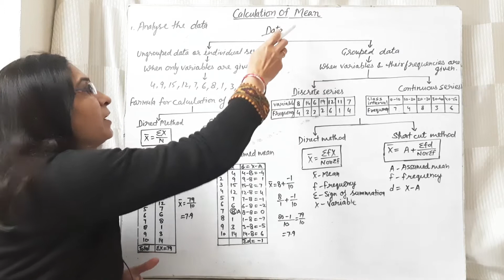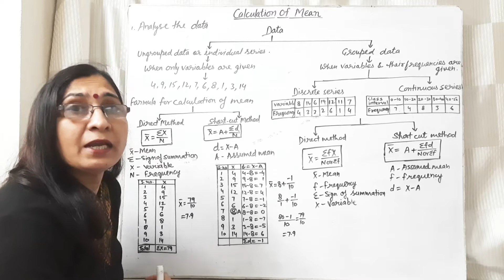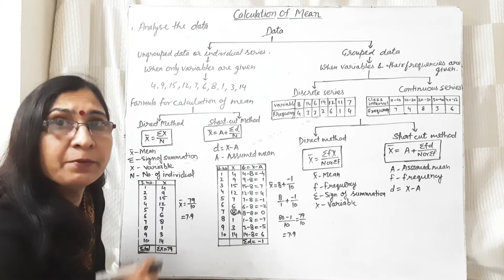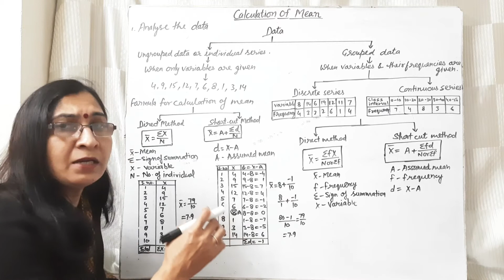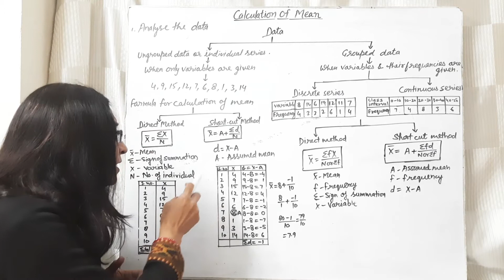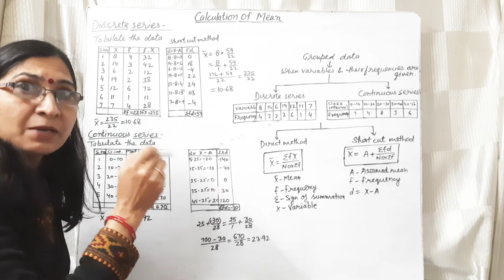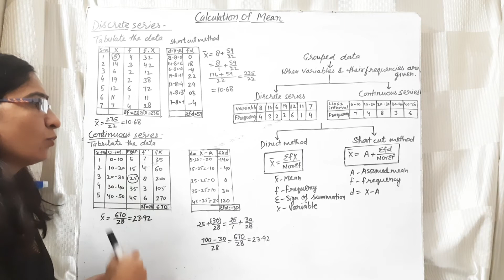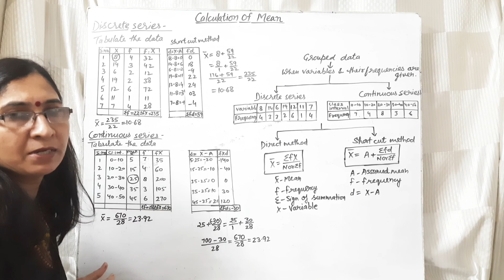Calculation of Mean l NEET B.Sc. ll Year and M.Sc. l Year l Dr Ranjana Gupta l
This video helps the students to analyse the data and to understand the calculation of mean.